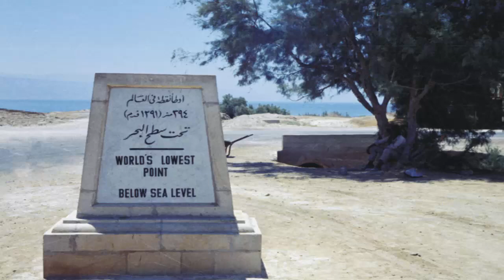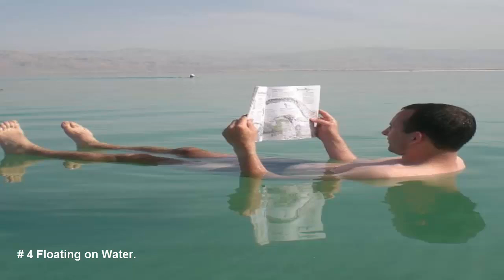Amazing facts about Dead Sea.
Top 5 And Info Plus [Amazing Facts about Dead Sea]

Top 5 and Info Plus
Amazing Info collected from Authentic Source.
Dead Sea Sulfur Soap 4.4 oz 10 Pack (10 Soap Bars).
Want to use this song for your videos? Just include this :
Song: Adventures [Top Shelf Sounds Release]]
Artists: Clearly! & Darren